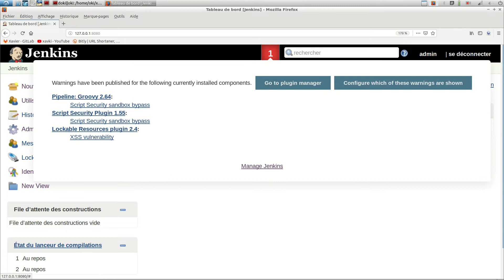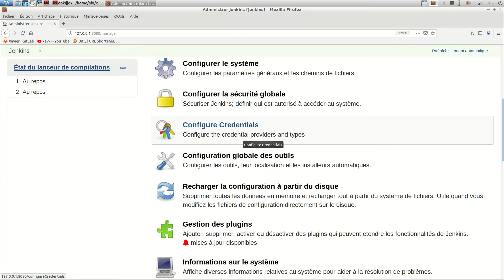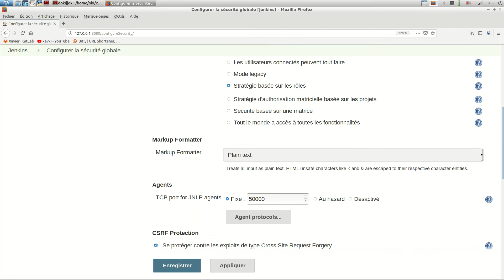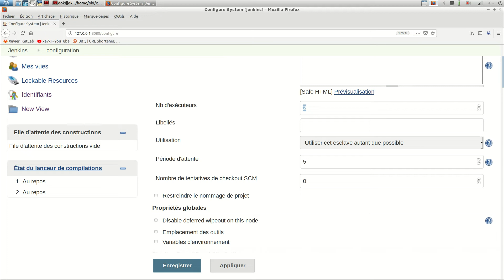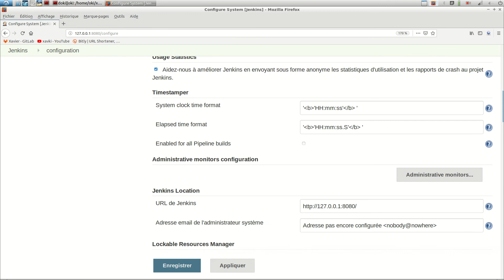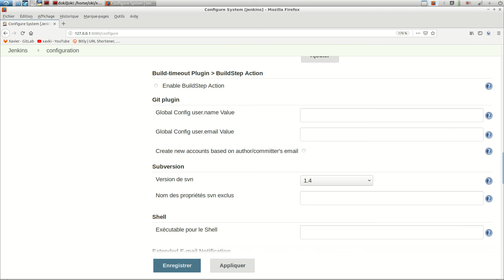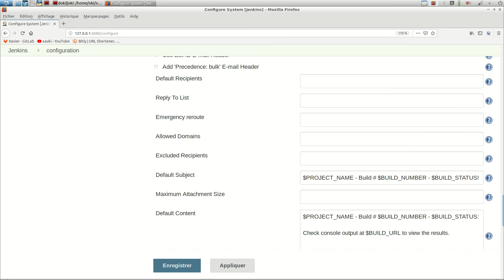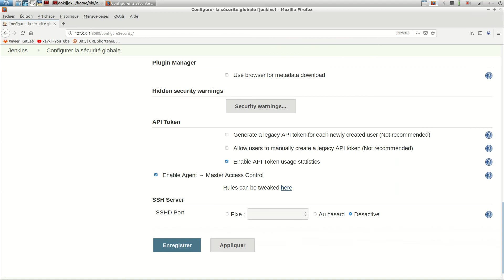JENKINS - 3. Configuration